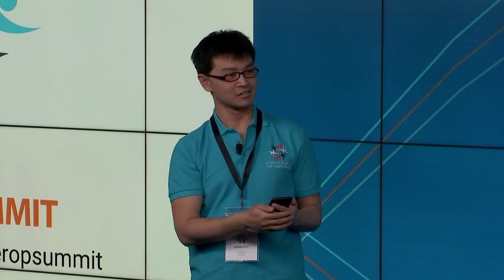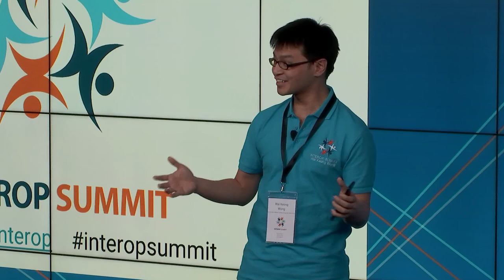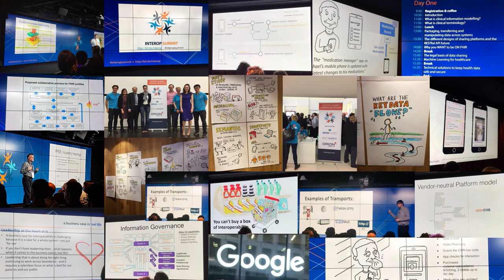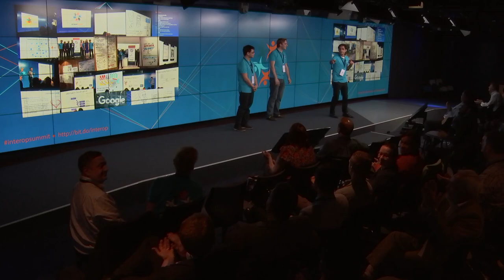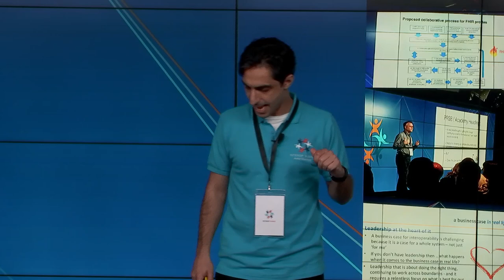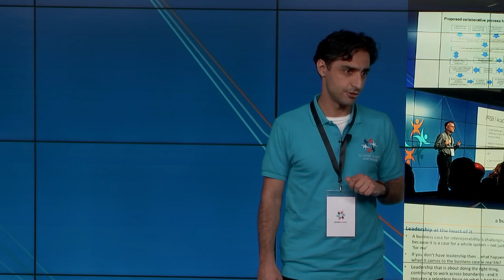Day 2-09 Thank you and Closing Remarks by the Co-Founders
Drs Wai Keong Wong (@wai2k), Cian Hughes (@CianH) and Amir Mehrkar (@DrAmirMehrkar) give their closing remarks.